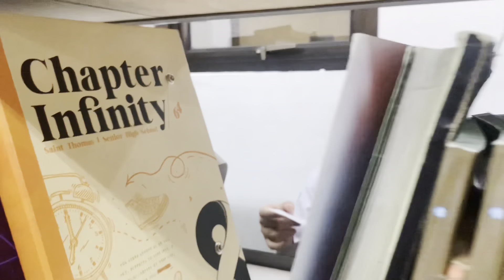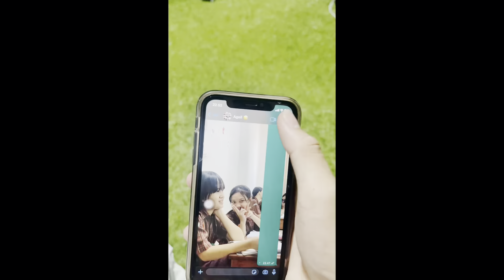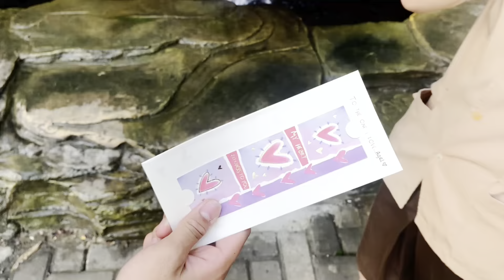Music Video XII IPA 9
kisah kasih di sekolah